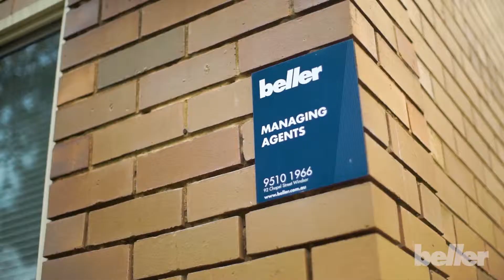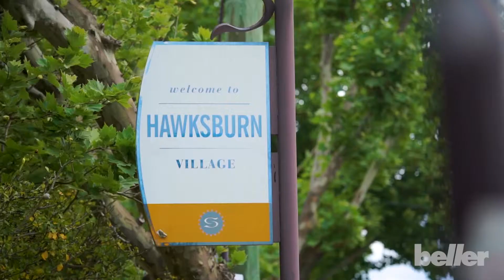1-8/36 Chomley Street, Prahran